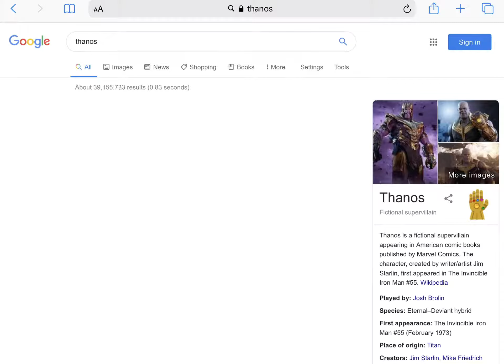The end is near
Dread it, run from it, destiny still arrives